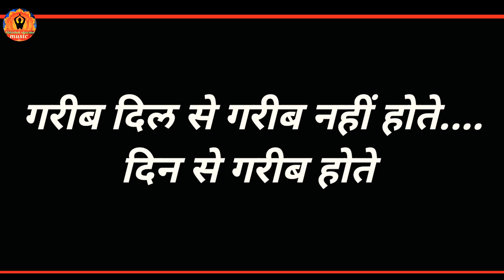GAREEB uNTOLD STORY Hard Taching short movie By Abhishek Sharma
Abhishek Sharma music presents

Klakar :- Abhishek Sharma
            :- Daya ram parwana
            :- Sandeep nirala

Camera Man :- Ramesh Ji

Editing by :- Abhishek Sharma
Abhishek Sharma music